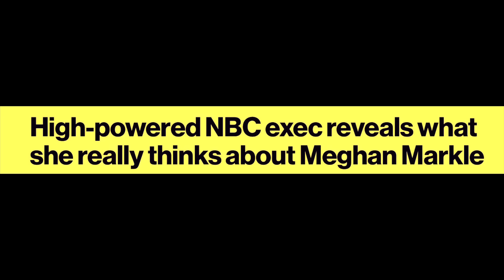A MEGA NIGHTMARE OR A PUSSYCAT - WHO SAYS THIS ABOUT MEGHAN?